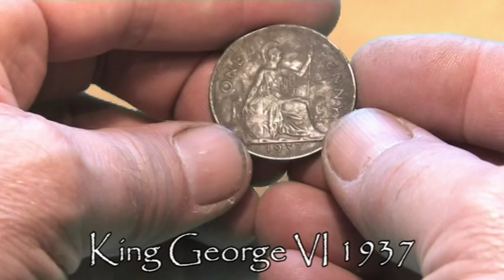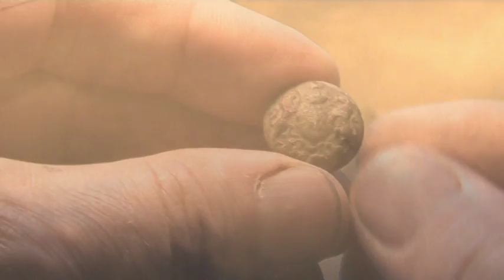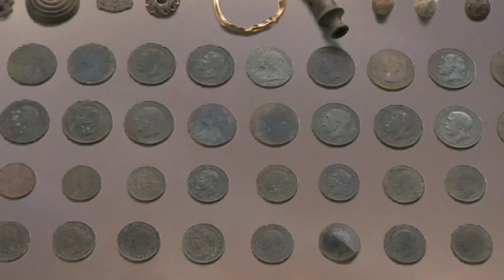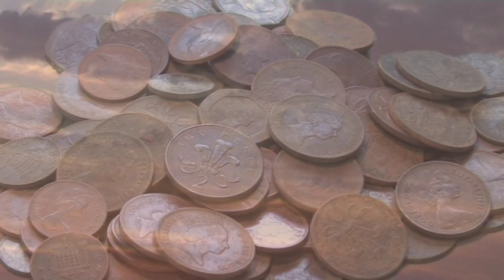Workhouse Treasures Unearthed - 3 days digging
Welcome to Workhouse Treasures Unearthed, three days of investigation into the land surrounding a former workhouse and orphanage that was in existence between 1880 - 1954. See for yourself many of the artefacts unearthed by James during his research. These finds have only scratched the surface and many more treasures await discovery.